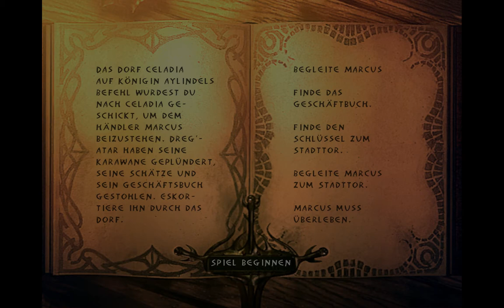Let's Play Enclave [003] - Eskortiere Marcus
Die Chance, die wir von Königin Aylindel bekommen haben, nehmen wir selbstverständlich wahr und begeben uns deswegen in das Dorf Celadia. Dort wartet schon der Händler Marcus auf uns, der dort mit ein paar Problemen zu kämpfen hat. Da er im Kampf allerdings nicht all zu fähig ist, nehmen wir ihm zumindest dieses Gewicht von den Schultern.